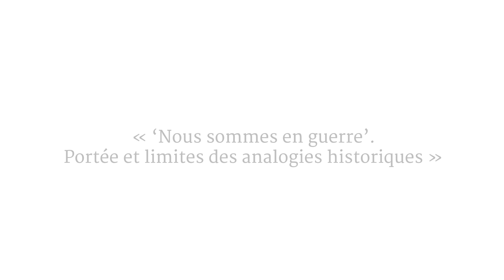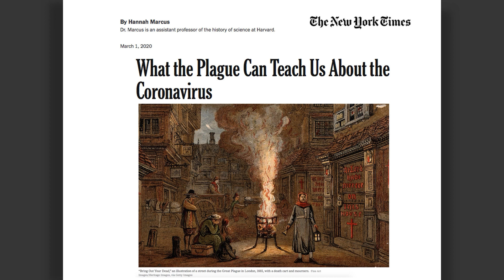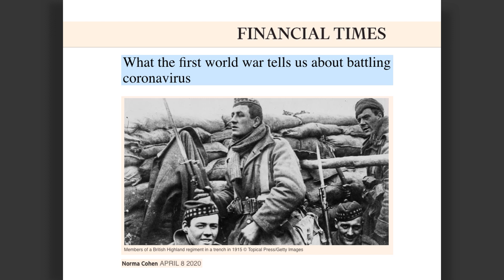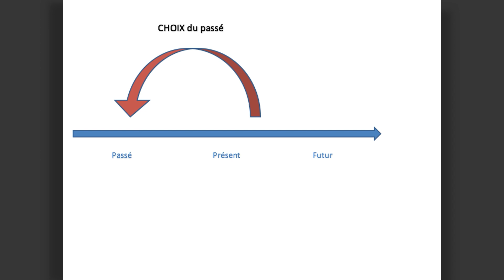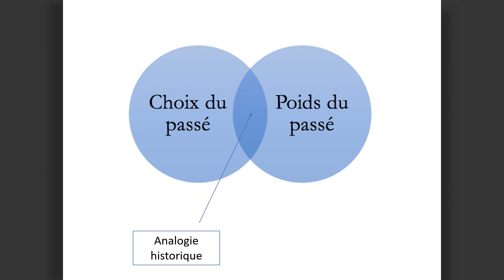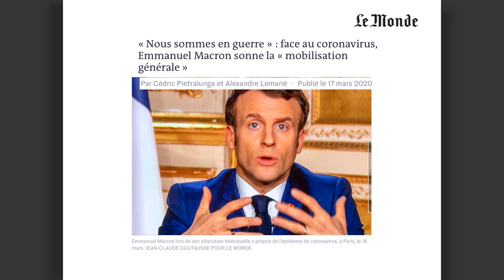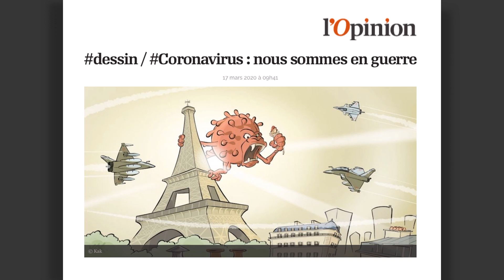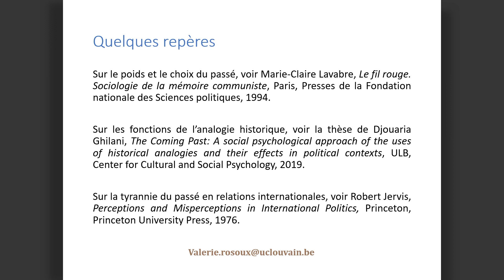Dix minutes de décodage avec Valérie Rosoux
« ‘Nous sommes en guerre’.
Portée et limites des analogies historiques »
Valérie Rosoux
Philosophe et politologue
Professeure à l’UCLouvain
DIX MINUTES DE DÉCODAGE AVEC… ( MAI 2020 )